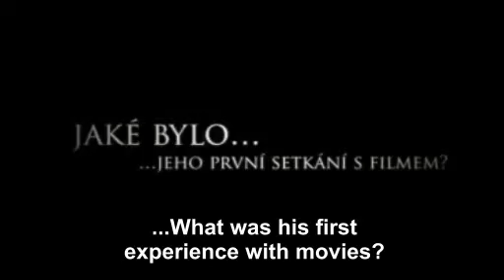Miloš Forman - What doesn't kill you Trailer ENG subtitles